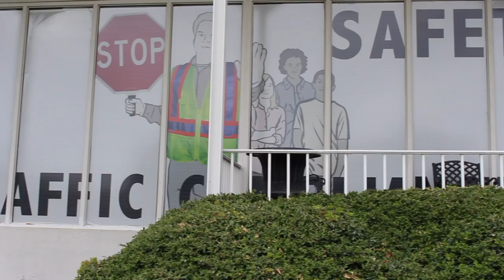What are Traffic Control Devices?